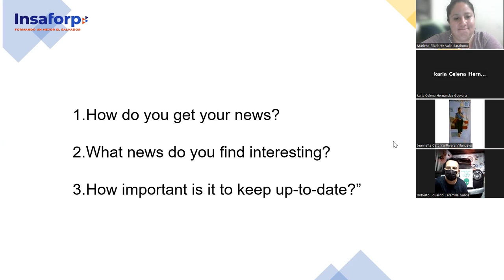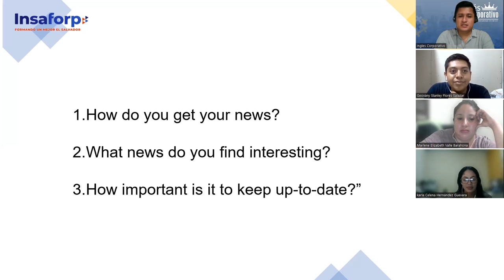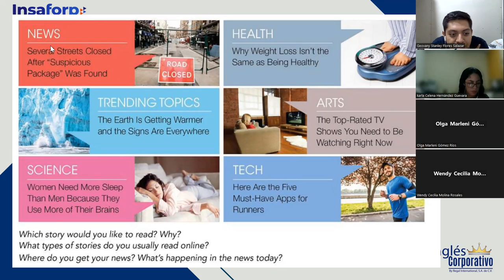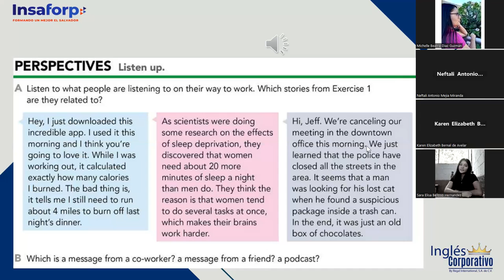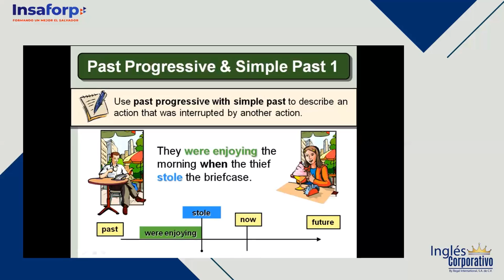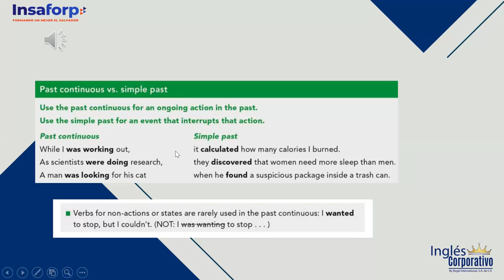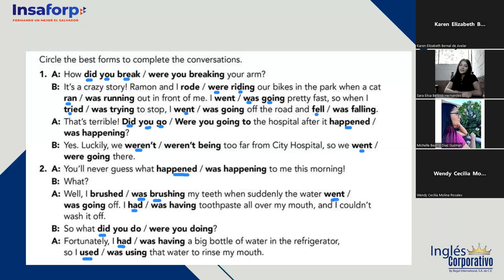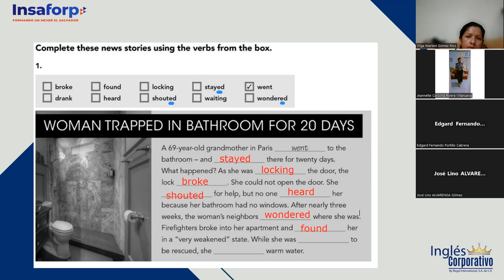SESION 9-11-9-2023-FI-REGAL-84-PALOMO-Past continuous vs. simple past